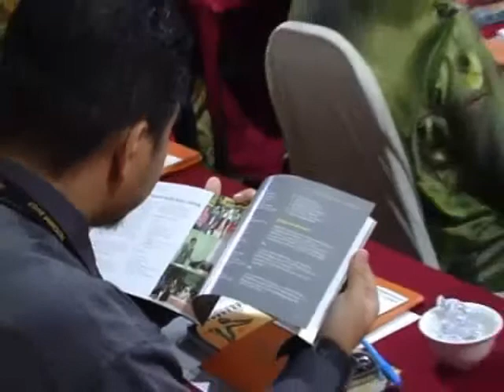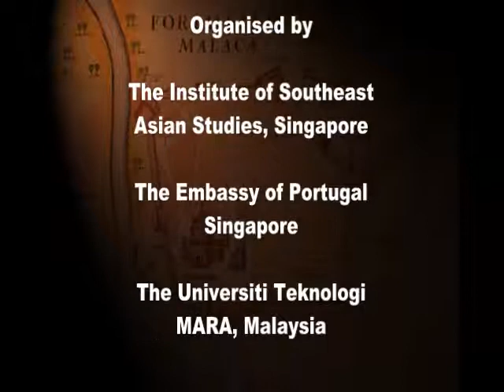Portuguese and Luso-Asian Legacies in Southeast Asia, 1511-2011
This is the presentation of Dennis De Witt at the 'Portuguese and Luso-Asian Legacies in Southeast Asia, 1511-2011' seminar held on 30 September 2010 at Melaka. The seminar was held to recognize a half-millennium since Afonso de Albuquerque's conquest of Melaka in 1511. Organised by the Institute for Southeast Asian Studies in Singapore, about 25 scholars made presentations in the interdisciplinary international conference of to explore the legacies and evolution of Portuguese and Luso-Asian peoples and communities in Southeast Asia (along the Goa-Melaka-Macau axis) over the past 500 years.